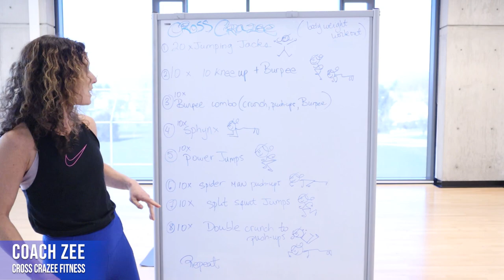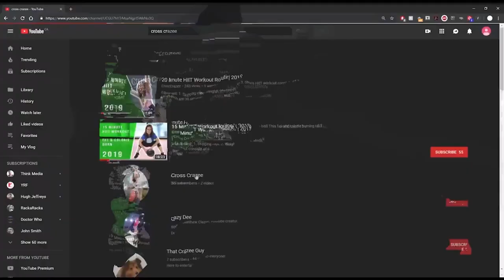Try these TOP 8 Body Weight Exercises for increased fitness!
Get fit and burn fat at home or at the gym with this full body workout featuring the top 8 body weight exercises! These exercises are perfect for toning and strengthening your whole body, and you can complete 3-4 rounds to challenge yourself.

No weights? No problem! These exercises can be modified to suit your needs and fitness level. Remember to listen to your body and take breaks as needed.

Don't forget to have fun and stay motivated! 💪🏼 🤸🏾‍♀️

★ Exercises:

Jumping Jacks (20 reps)
Knee ups + Burpee (10 reps)
Burpee Combo (10 reps)
Sphynx (10 reps)
Power Jumps (10 reps)
Spiderman Pushups (10 reps)
Split Spuat Jumps (20 reps)
Double Crunch + Pushups (10 reps)
★ Equipment:

Weights (optional)
★ RECENT WORKOUTS:

★ SPECIAL THANKS:

00:00 Explaining the Exercises
00:46 Intro Sequence
01:15 Exercises